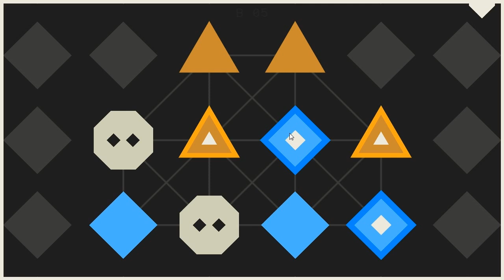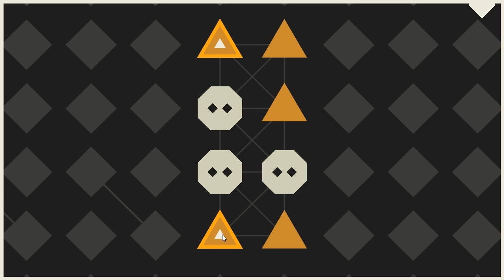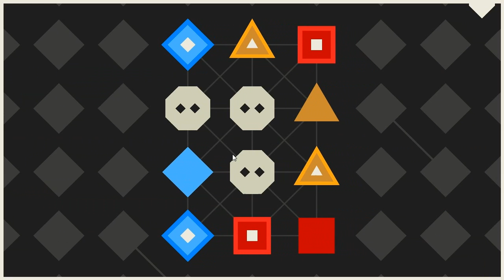{LYNE} ' 1 ' = Drawing lines =